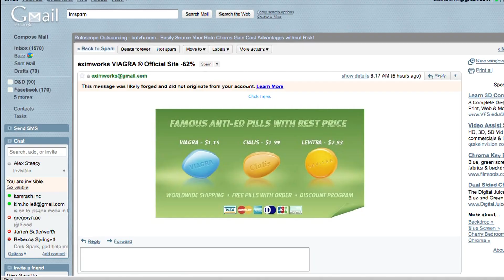Crapshots Ep.24 - The Admission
There are a few telltale signs.